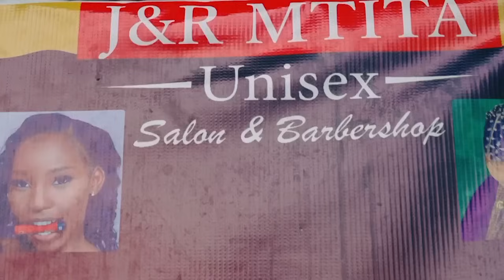RAMADHAN MBWADUKE ATHIBITISHA KWA TAKWIMU YANGA KUWA NAMBA TANO BORA BARANI AFRIKA DATA HIZI HAPA